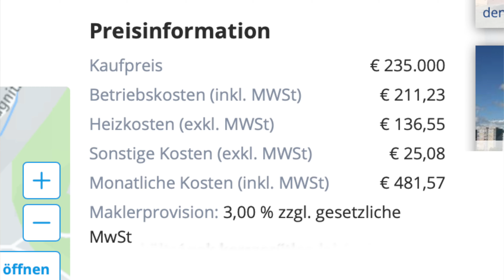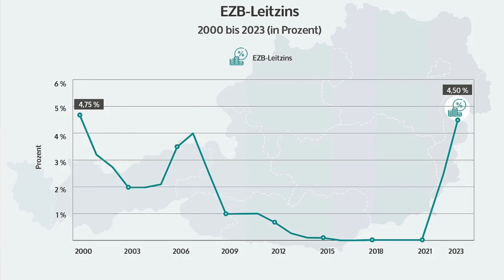Ingatlanok befektetőknek 1. rész - Ausztria, Graz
A mai adásban egy rövid betekintést nyerhetünk az ausztriai, azon belül pedig a grazi befektetési ingatlanok világába: mik az érvényes trendek, árak, elvárások és hogyan lehet a jelen átmeneti helyzetet kedvezően kiaknázni.

A videó a teljesség igénye nélkül készült és csupán a legalapvetőbb témákat érinti, miközben körbenézünk kicsit egy 42m2-es, átadás előtt álló befektetői lakásban.